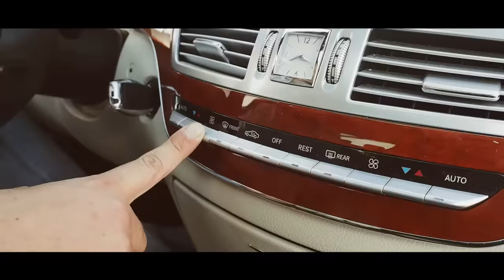A Polgármester: Nagyon baba (Official video)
A Polgármester - Nagyon baba